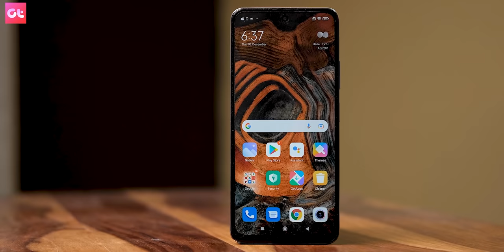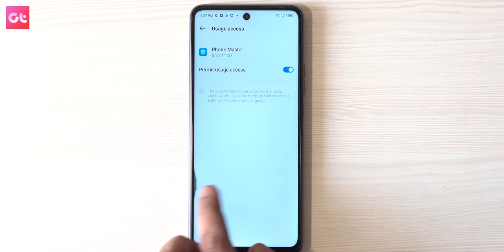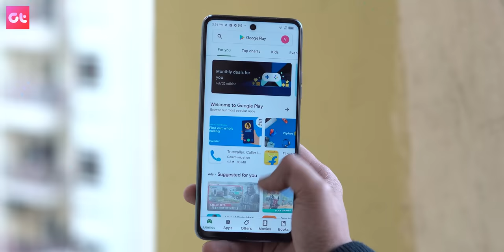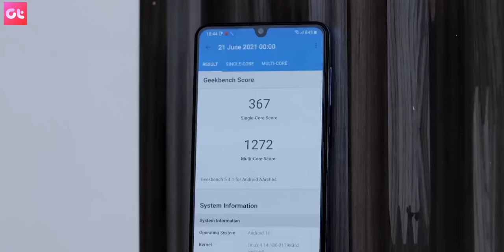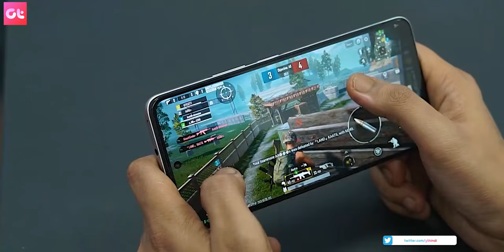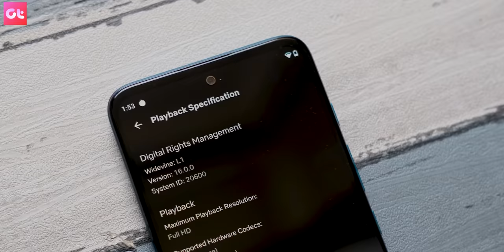Top 7 Best Phones Under 20000 | February 2022 | Latest Updated List ! | GT Hindi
Here are our 7 Best Phones Under 20000 pick for you in India if you are looking to buy smartphones under 20K in Feb 2022. After the price increase, a lot of things has changed in the video and we will be talking about the best phone in the latest price.

Buying Links:
Redmi Note 10 Pro
Realme 9 Pro
iQoo Z5
Samsung Galaxy M32 (4G)
Tecno POVA 5G
Redmi Note 11T 5G